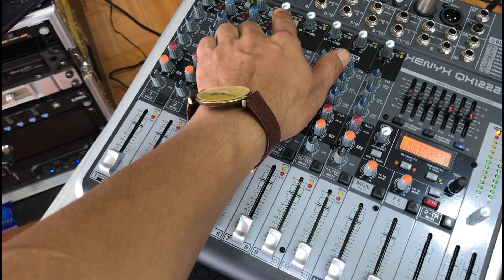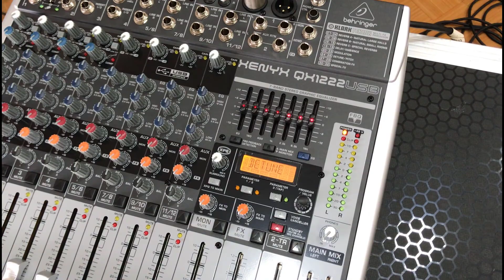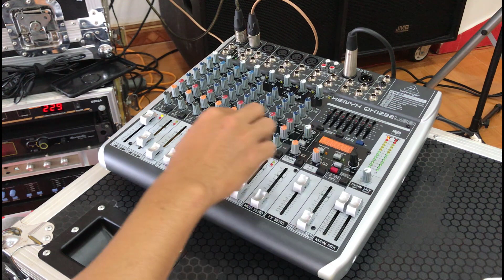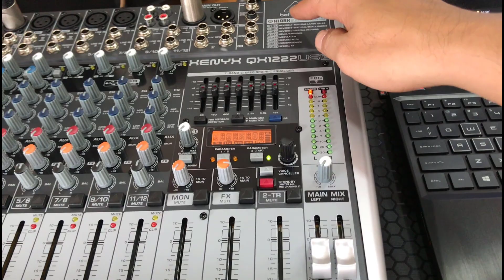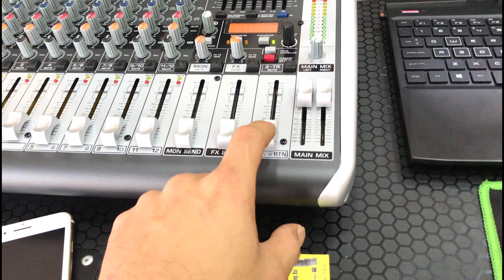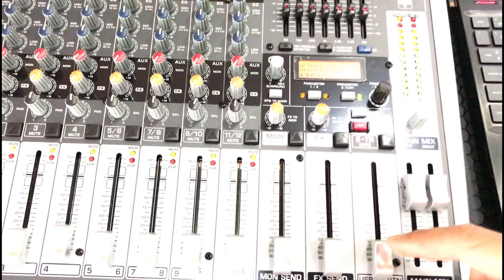Mixer Behringer QX1222USB | Mixer Behringer Giá Rẻ Tiếng Cực Hay | Mixer Analog Behringer giá 6TR